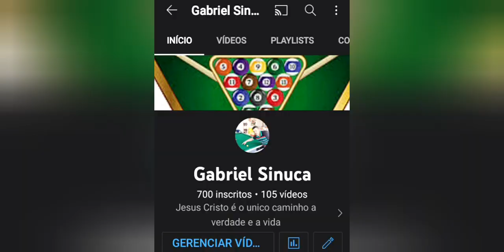aprenda a fazer a puxadinha , tire suas dúvidas.